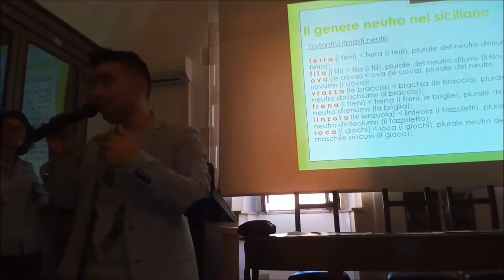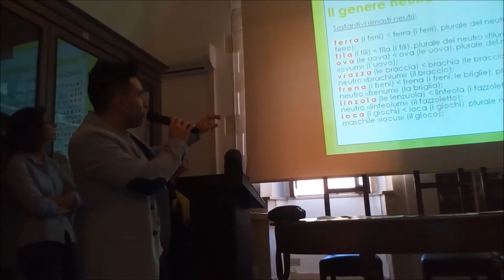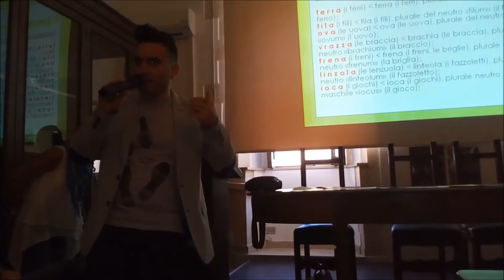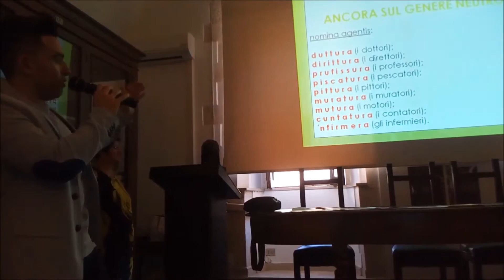DIALETTOLOGIA - Il genere neutro nel siciliano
P.S: riguardo a "linteola", la dicitura finale LENTIOLA non è errata: ho applicato un passaggio di metatesi vocalica che porterà sia all'italiano "lenzuola" che al siciliano "linzola"; linteola: lentiola: lenzuola (o linzola).
Invitato a prender parte alla conferenza di inizio anno scolastico presso il liceo classico Tommaso Campailla di Modica, in provincia di Ragusa, mi occupo della spiegazione di quei termini latini che hanno mantenuto genere e terminazione neutra nella lingua siciliana.